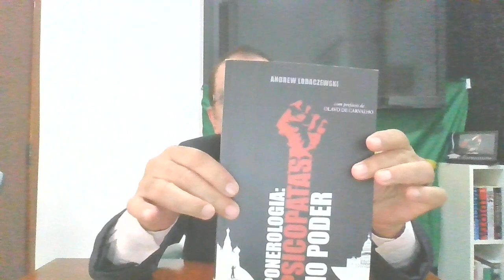República do Lobo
A cada dia ficamos mais distante do  verdadeiro Estado democrático de direito. As ameaças fazem as pessoas ficarem caladas para não serem perseguidas.
DICA DE LIVRO: PONEROLOGIA: PSICOPATAS NO PODER. ANDREW LOBACZEWSKI.2014
DICA DE FILME: ELEIÇÕES DO FIM DO MUNDO BRASIL 2022